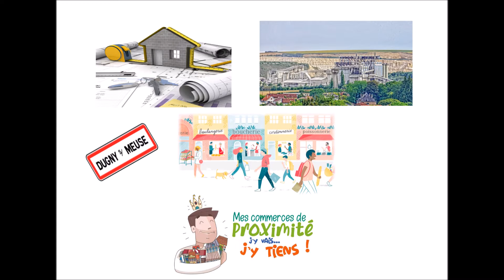COMMERCES DUNYSIENS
Commerces et entreprises